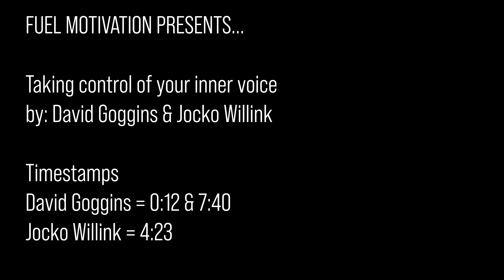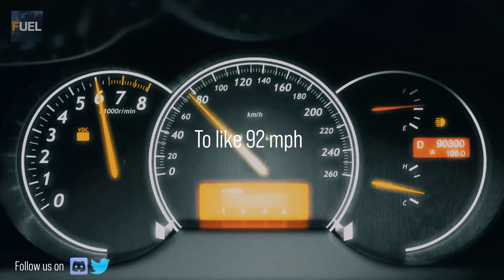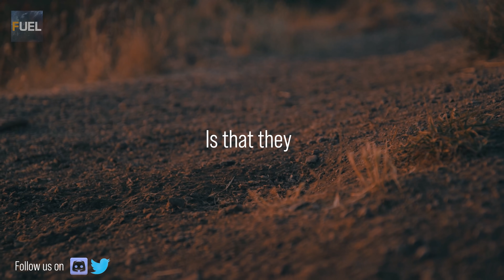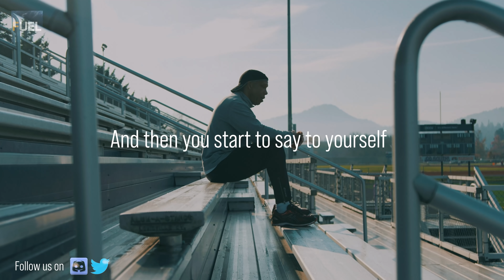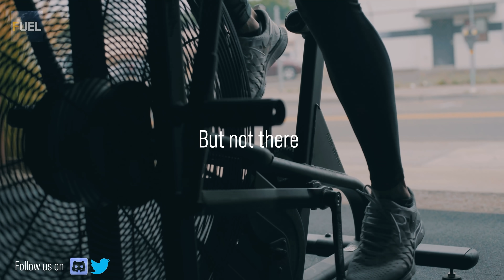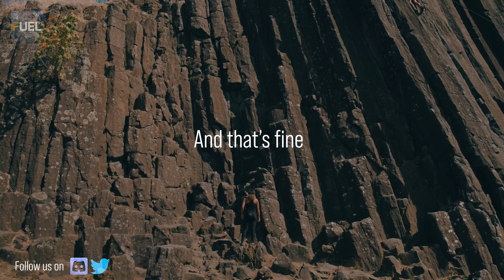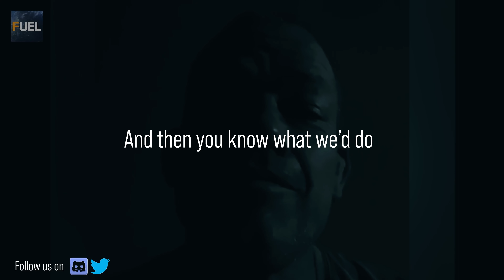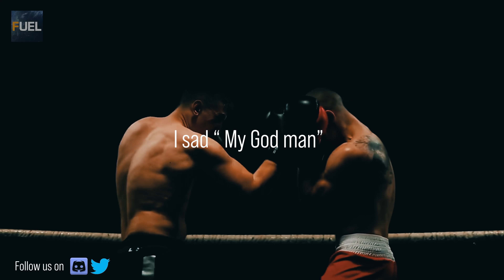CONTROL THAT INNER VOICE | Powerful David Goggins Motivation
David Goggins shares his incredible insights, giving us a very powerful motivational speech for 2021. Control your mind and your life's potential is limitless.

➤Speaker: David Goggins + Jocko